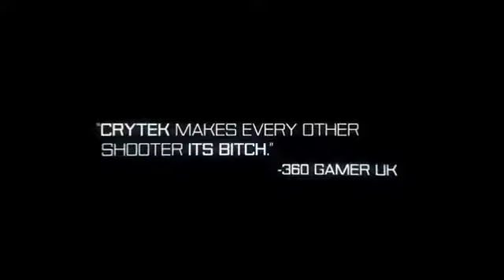Crysis 3 (Official E3 Trailer)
Take on the role of 'Prophet' as he returns to New York, only to discover that the city has been encased in a Nanodome created by the corrupt Cell Corporation. Within the Liberty Dome, seven distinct and treacherous environments become known as the Seven Wonders. This dangerous new world demands advanced weapons and tactics. Prophet will utilize a lethal composite bow, an enhanced Nanosuit and devastating alien tech to become the deadliest hunter on the planet. Coming in 2013 on X360, PS3, and PC.